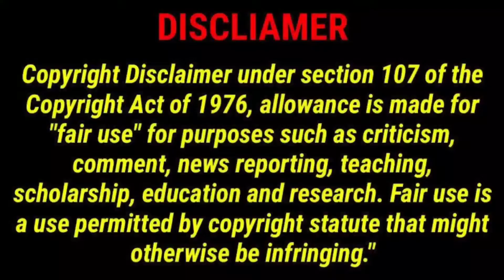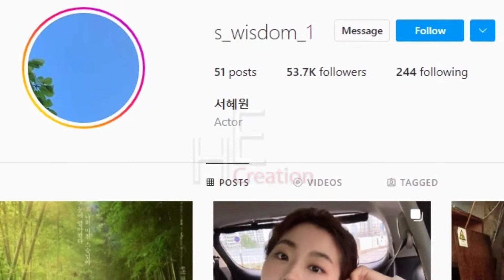Seo Hye won Lifestyle, Age, Boyfriend, Height, Facts, Movies, 2022, KDrama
Cover Topics:
Full Name
Nickname
Profession
Nationality
Age
Date of Birth
Birthplace
Religion
Zodiac Sign
Ethnicity
Sexual Orientation
Brother
Marital Status
Boyfriend
Height
Weight
Body Type
Eye Color
Hair Color
Distinctive Features
College
Hobbies
Favorite Color
Net Worth